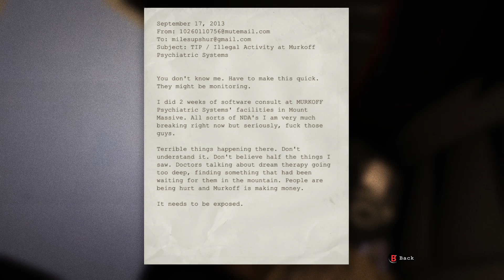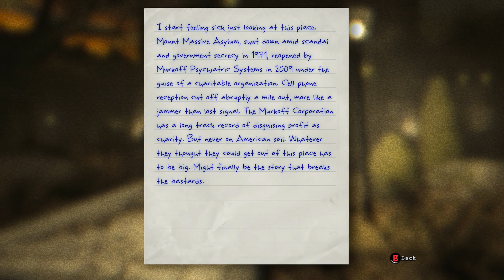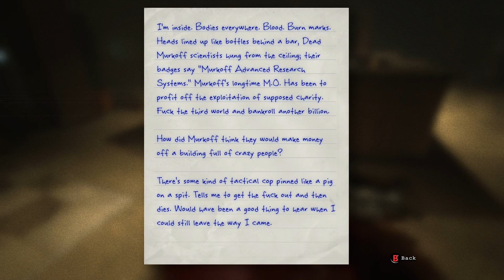Outlast pt 1 im scared out of my mind!!